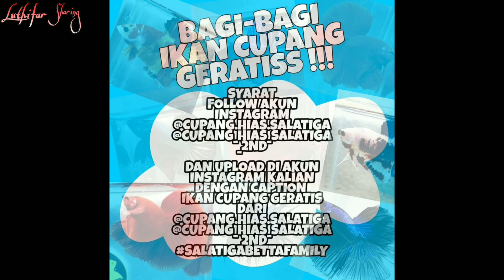Belanja Perlengkapan Buat Ikan Cupang Di Toko Ikan Hias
Jadi kali ini gw belanja Perlengkapan buat ikan Cupang sebelum ada ikannya,  jadi ikannya Baru Akan dikirim tanggal 09 Desember 2019 dari Salatiga,  dan gw sebenarnya dapat Dari Giveaway dan kuis,  dan akhirnya gw menang 4 ekor cupang hias,  Jadi ga sabar nunggu ikan cupang datang